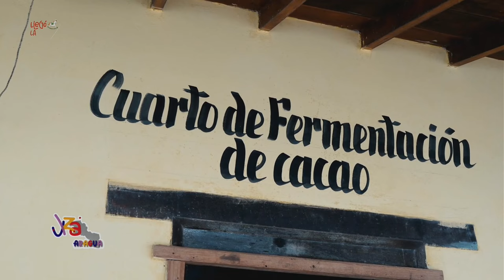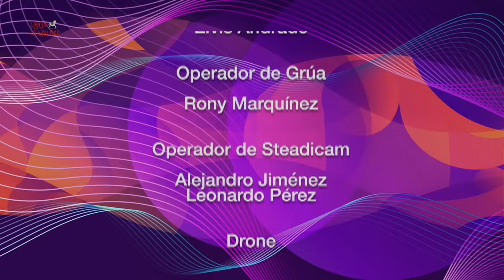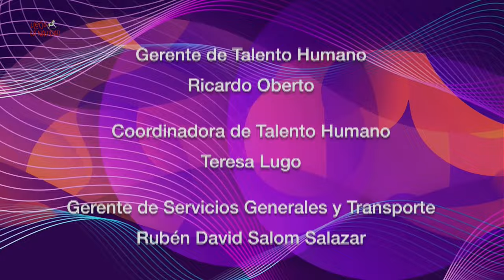"Viva Venezuela Mi Patria Querida" en Aragua (programa de televisión)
Programa realizado por el Ministerio para la Cultura y la Gran Misión Viva Venezuela, con cultores y artistas del país. Realizado desde Maracay y otras ciudades y pueblos del estado Aragua para su transmisión en Venezolana de Televisión (VTV) y el Canal Cultura Venezuela. Entre quienes colaboran destaca Francisco Pacheco. La Llora, los Pastores de El Limón, los Diablos Danzantes de Turiamo entre otros.

USDT o Bitcoin (BEP20): 0xef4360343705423a24119205eeb1de2a10fd23f4